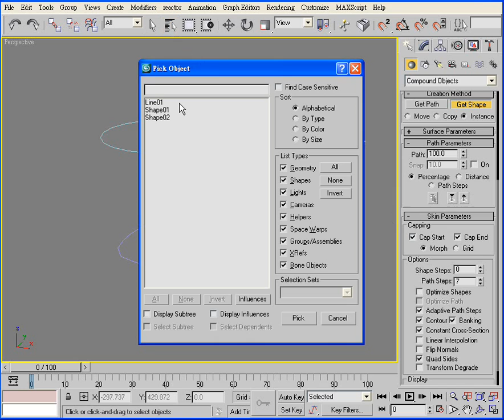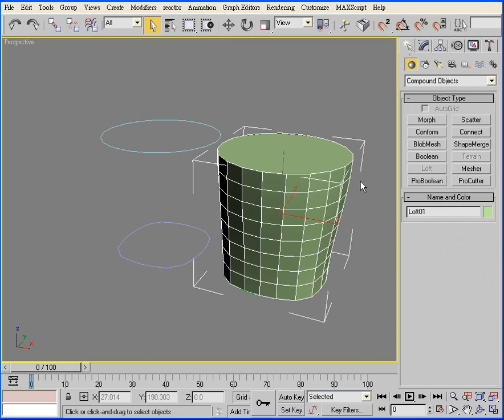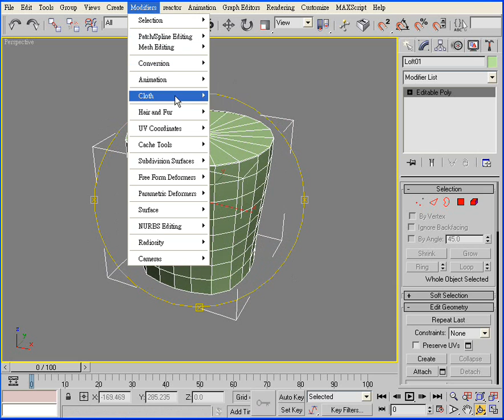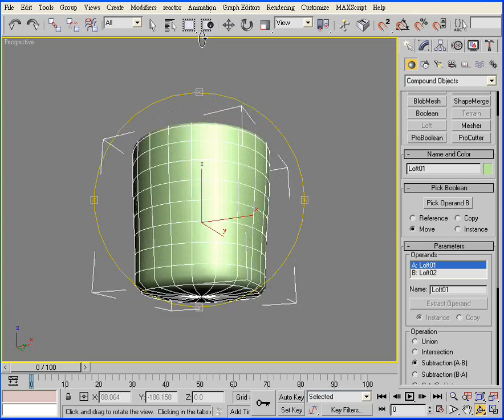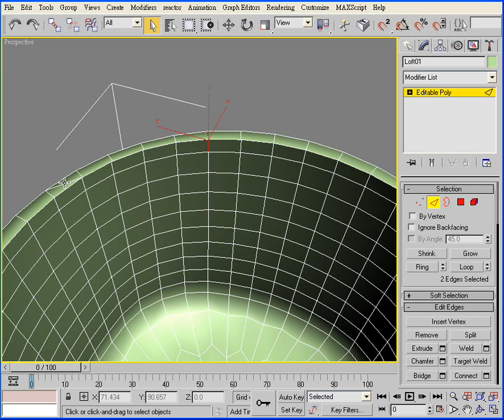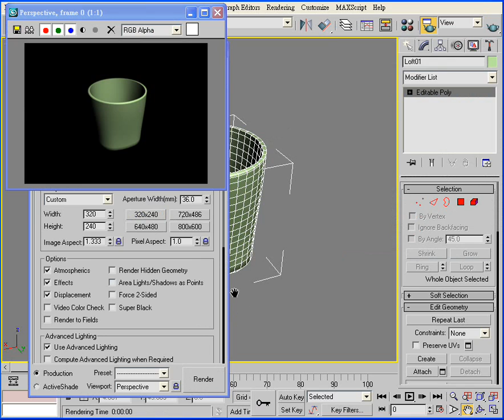3ds Max HowTo: Glass Cup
How to make a Whiskey glass.